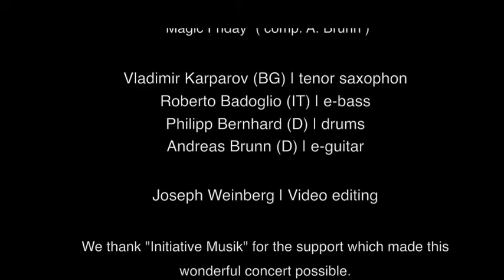For Free Hands "Magic Friday" @ Soberao Jazzfestival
FOR FREE HANDS @ Soberao Jazzfestival - Dos Hermanas (ES)

"Magic Friday" ... a composition for Friday the 13th ... of course in 13/16. Enjoy!

Supported by the Initiative Musik Non-profit Project Company Ltd. with project funds from the Federal Government Commissioner for Culture and Media on the basis of a resolution passed by the German Bundestag.

FOR FREE HANDS | URBAN JAZZ . FUSION
Andreas Brunn (D) e-guitar | Vladimir Karparov (BG) soprano & tenor saxophon | Roberto Badoglio (IT) e-bass | Philipp Bernhardt (D) drums

Furthermore, many thanks for the commitment of the jazz organization "Soberao Jazz" and its director Jose Luis Lopez Jimenez.

Also thanks for the sound to “Berlanga Producciones” and Joe Weinberg for the great video!

JAZZPODIUM: “Andreas Brunn is a dedicated guitarist and composer, reconciling divisions and taking clear inspiration from the East, especially Bulgaria. (…) The track “Perpetuum five” is an electrified mix of post-bop, edge, anger, madness and jazz. Karparov’s playing is lively and striking: in the slightly uncomfortable “Magic Friday” his tendency to occasional lyricism and Brunn’s occasional sudden outburts provide an exciting contrast.”

Modernícolas: FOR FREE HANDS @ MALAGA JAZZ FESTIVAL: “... a New Way of understanding Jazz ... Synergy is the word to define this Berlin quartet. For Free Hands represents contemporary jazz: dissonant sounds grow into beautiful melodies that hang over a richly varied rhythmic pattern. This impressive quartet unite different cultures with their music to create a hard-hitting album.”

Christian Erber NDR : “ ... Europe is comming together and this quartet from Berlin is providing the soundtrack . For Free Hands combine modern jazz arrangements with the rhythms of the Balkans. “Kaleidoscope Freedom“ is the title of their fourth album. Because “there is no freedom without mutual understandment” says the band quoting the French philosopher Albert Camus.

JAZZ Thing: “Those who can count have a clear advantage, something For Free Hands demonstrate with their varying time signatures: 5/8, 7/8 & 13/16 are just some of the rhythmic fabrics that together form the multicultural Berlin-based quartet FOR FREE HANDS on their new CD “Kaleidoscope Freedom”, and it consisently surprises the listener with its twists and turns.” Stephan Hentz